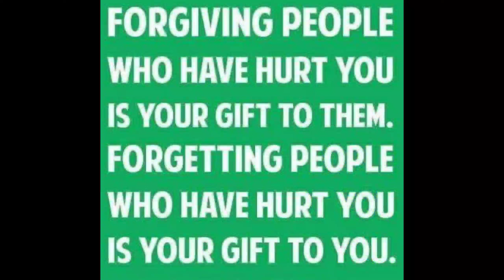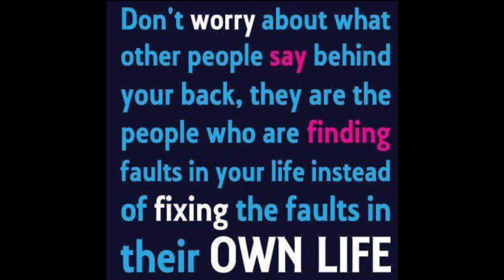Vlog #155 I BE HUMBLE I SEPTEMBER 13, 2020